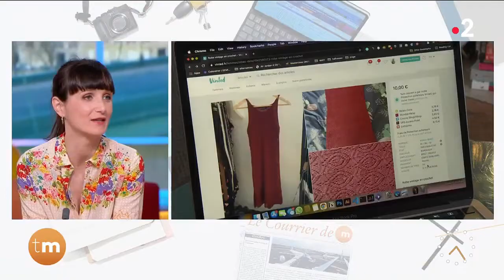Au jour le jour : que s'est-il passé le 22 mars ?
Chroniqueuse : Mathilde Terrier

Du début du mouvement étudiant de 1968, à la « fin » des blagues Carambar, il y a 9 ans, Mathilde Terrier remonte le temps pour vous, et revient sur des événements marquants de l’histoire ayant eu lieu un 22 mars.